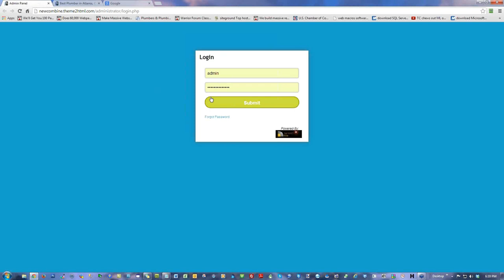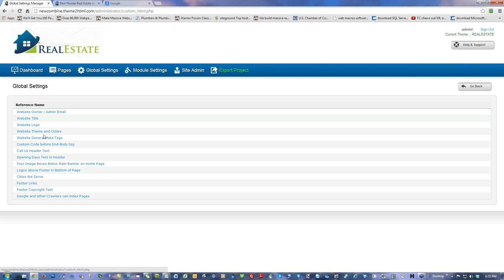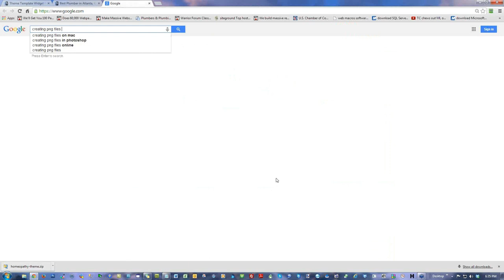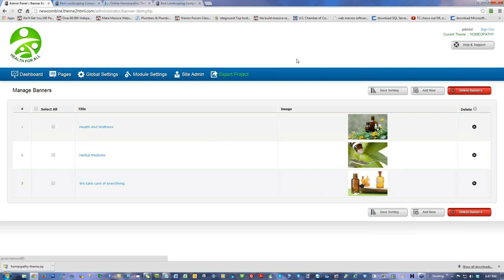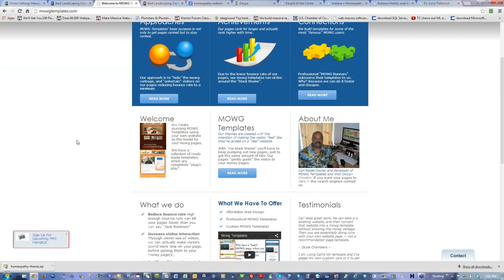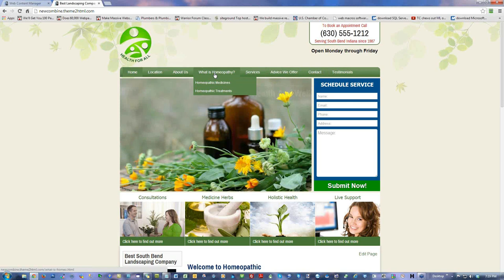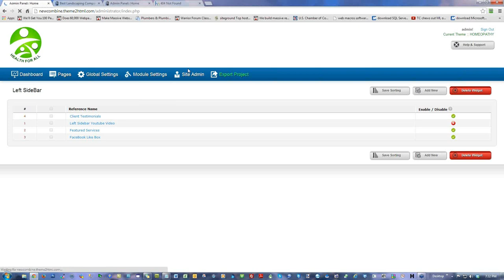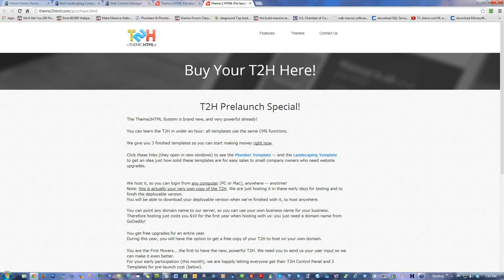Theme2HTML (T2H) Webinar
Enjoy this powerful webinar over the most powerful HTML Admin Panel yet invented! We have had great fun machining it to handle everything you could want, without you needing any serious technical expertise. You'll find this a great ride if you want to build a powerful, converting HTML website that gets the sales inquiries, and the sales.

Best Regards, Dave Bennett (maxedtraffic)